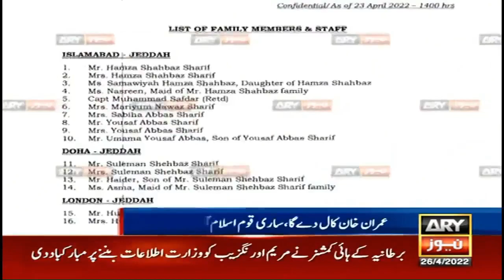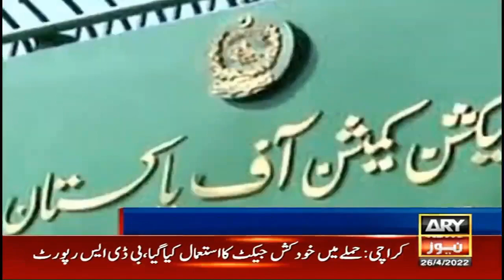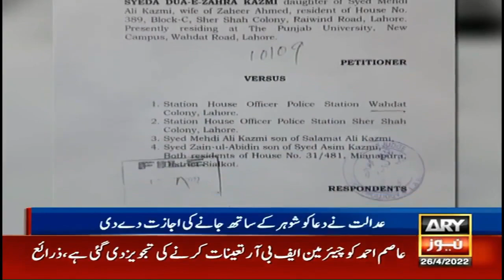Top news | ARY News Bulletin | 6 PM | 26th April 2022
Top news
ARY News Bulletin | 6 PM | 26th April 2022
Imrankhan